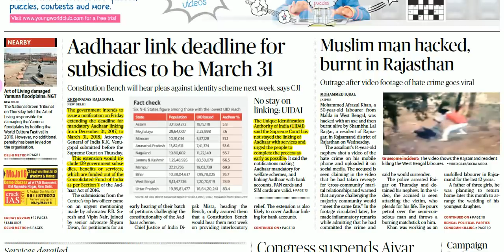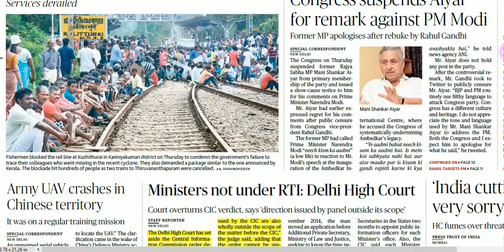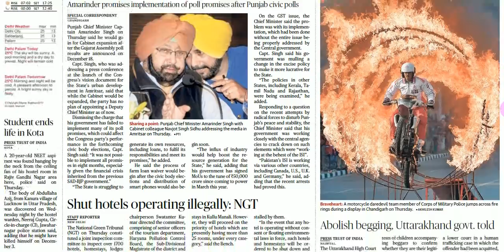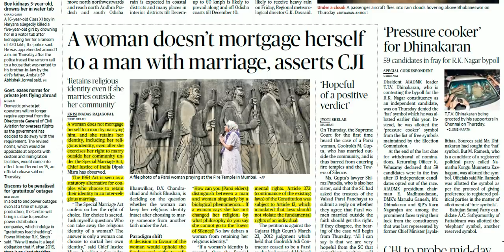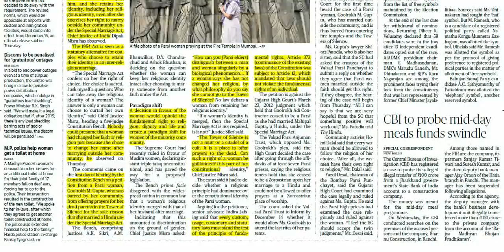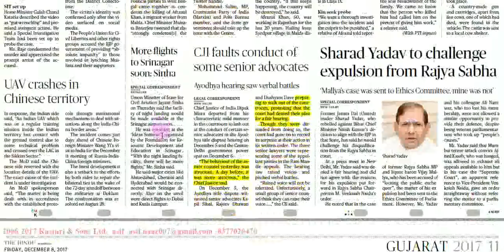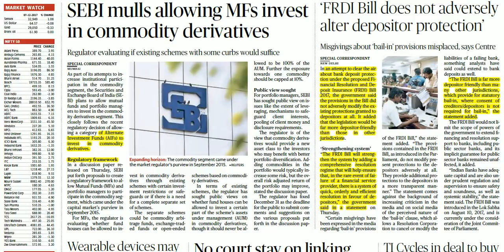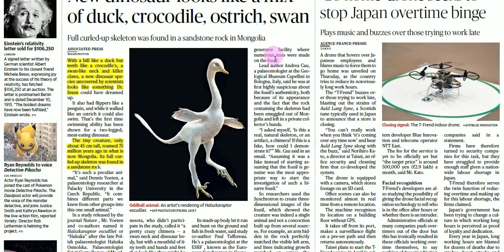Hindu News Analysis in Hindi ! 8 DECEMBER 2017! UPSC/UPPSC/PSCs